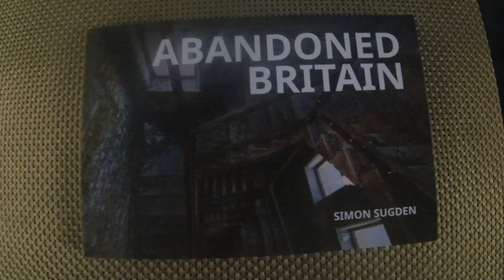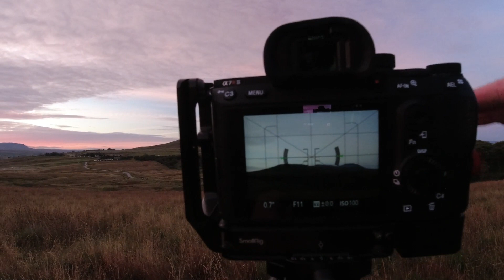A Weekend at Ribblehead | Landscape Photography | Sunset - Astro - Sunrise in the Yorkshire Dales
Howdy Doody.
In this week's video we spend a weekend at Ribblehead Viaduct. An amazing piece of engineering in the Yorkshire Dales. We attempt to capture Sunset, The Milkyway Core and a Sunrise all at the same location.
Som come along and see what happens
P.S. I did cock up ! keep watching to see why !